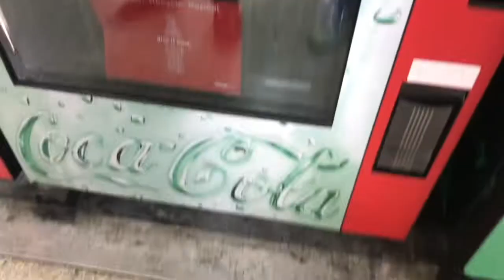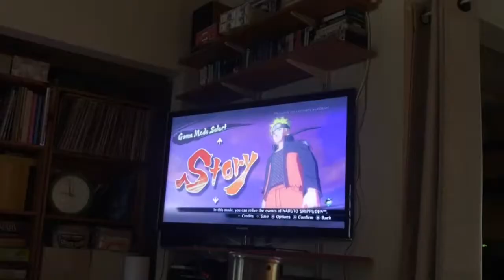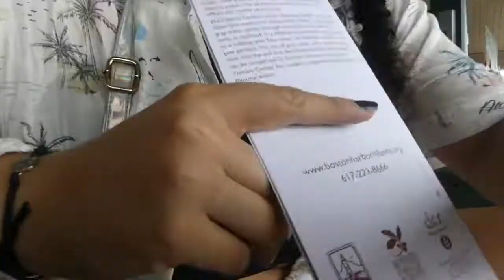BOSTON VLOG!! :) 2022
Here is my trip to boston. I hope you enjoy. This is my first time vlogging outside and away from home lol.